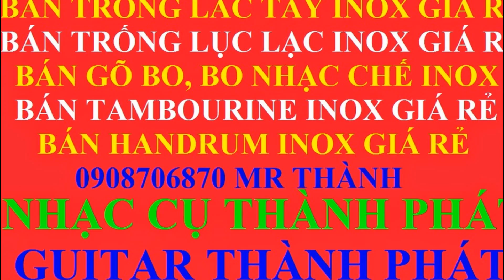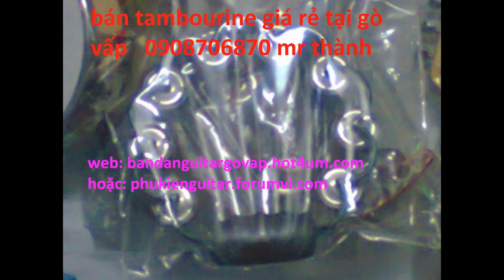My Edited Video